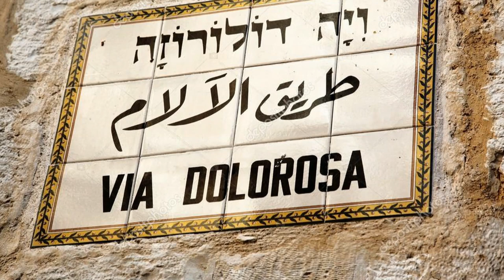Via Dolorosa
Have a Blessed Holy Week!

Credits:
Voice. Leah Meek
Piano. Mark Neff
Track Mixing. Mark Maurer
Video. Adam Ignasky